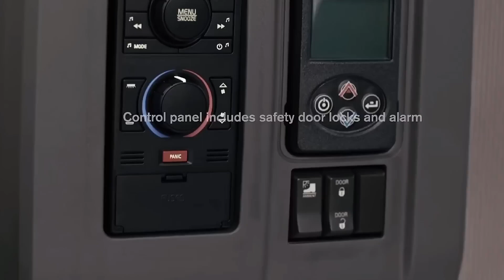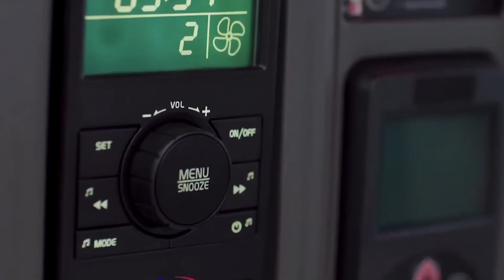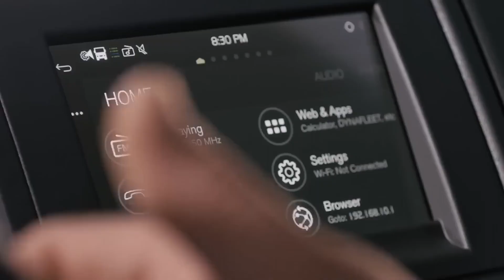VOLVO VNL 760 Globetrotter 2023 - Truck Luxury for US Market